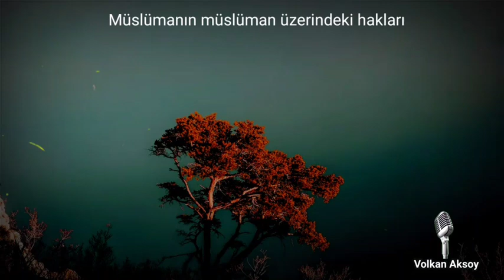Bu 8 hakka dikkat ediyorsan gerçek müminsin | imam gazali nasihatler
Bu 8 hakka dikkat ediyorsan gerçek müminsin

Selamun aleyküm sevgili dostlar ben Volkan Aksoy ebedi saadete giden bu yolda sizleri tefekküre sevk edecek gaflet perdesini üzerimizden atacak çalışmaları istifadenize sunmaktan mutluluk duyuyorum  lütfen dualarınızda benide unutmayın  hayırla kalın.

3